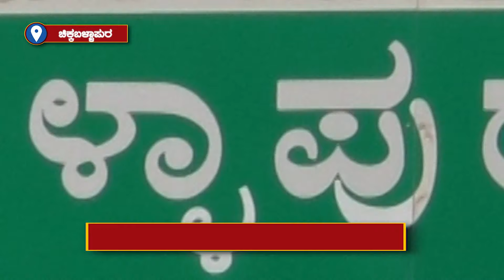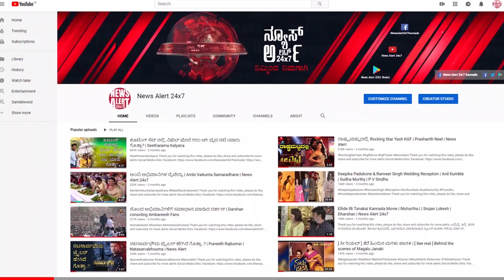ನ್ಯೂಸ್ ಅಲರ್ಟ್ ಕ್ಯಾಮಾರ ಕಣ್ಣಲ್ಲಿ ಚಿಕ್ಕಬಳ್ಳಾಪುರ..| 14 05 2021 | News Alert 24x7